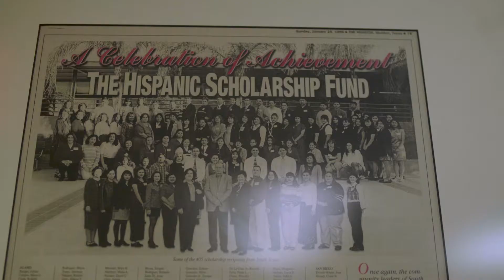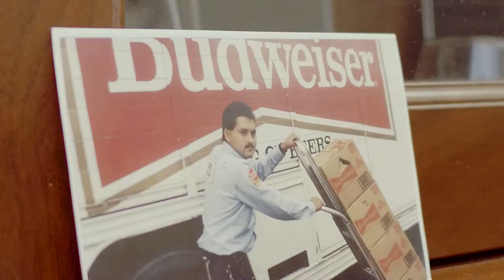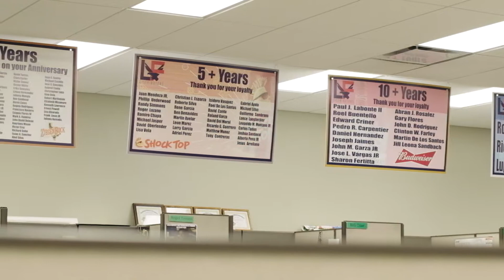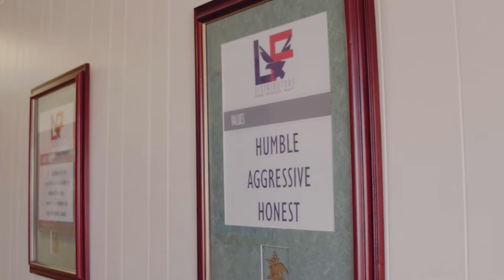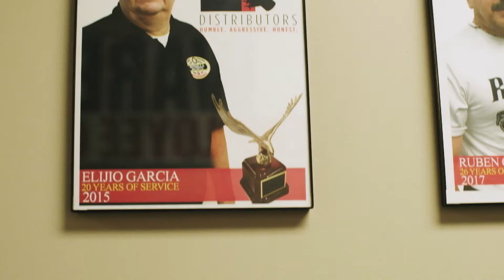L&F Distributors 40th Anniversary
Without our employees and our community, we wouldn't have made it this far in the beer business. Cheers to everyone who made it possible and cheers to the next 40 years!

Message for 21+ only.